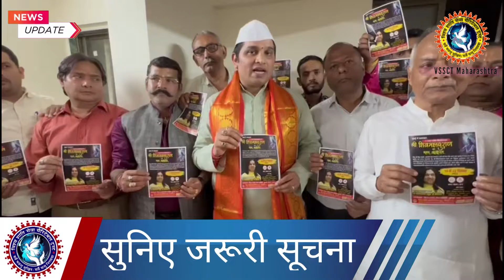Copy of Untitled video Made with Clipchamp 5